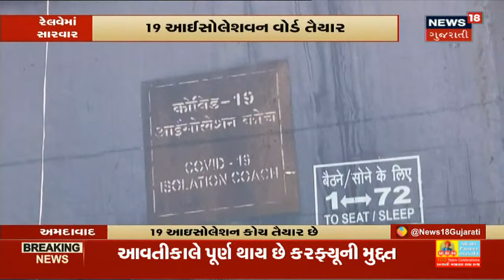CM Rupani એ Lockdown ના આપ્યા સંકેત | News18 Gujarati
રાજ્યમાં થઇ શકે છે ફરી Lockdown. આજે સાંજે Core Committee ની મળશે બેઠક. બેઠકમાં લેવઈ શકે છે Lockdown અંગેનો નિર્ણય. Junagadh ખાતે CM Rupani એ આપ્યા સંકેત.